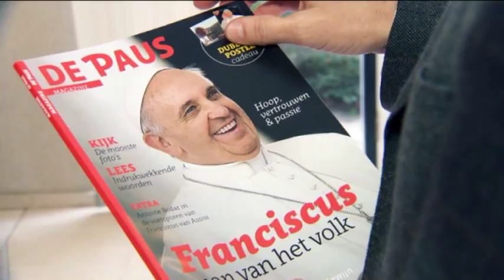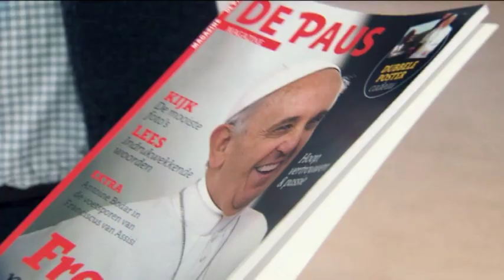1 jaar paus franciscus